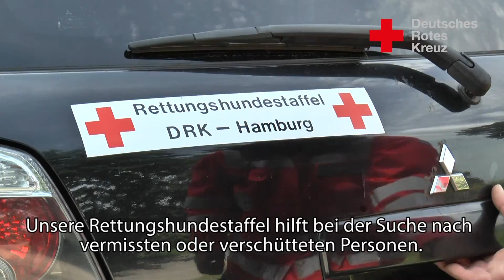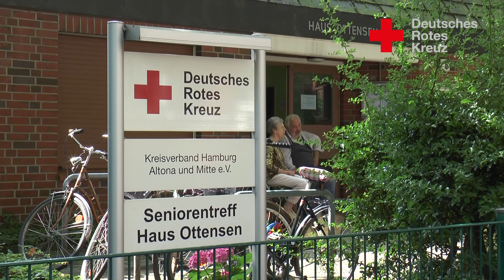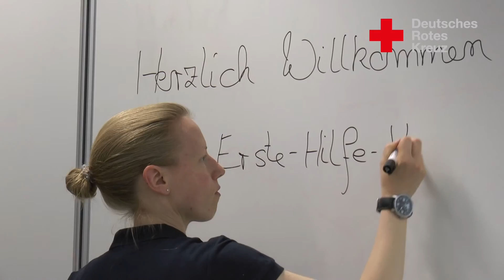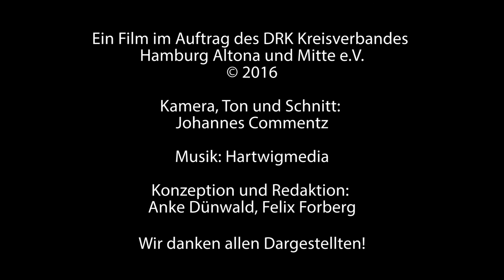Imagefilm (mit Untertiteln) DRK Kreisverband Hamburg Altona und Mitte e.V.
Der Imagefilm veranschaulicht die Aufgaben des DRK in den Hamburger Bezirken Altona und Mitte. Der DRK Kreisverband Hamburg Altona und Mitte e.V. lebt vor allem vom Engagement seiner über 300 ehrenamtlichen Helferinnen und Helfer. Der Clip zeigt, wie die vielfältigen Fachgruppen bei Großveranstaltungen wie dem ITU World Triathlon Hamburg Hand in Hand zusammenarbeiten. Wir geben Einblicke in den ehrenamtlichen Sanitäts- und Rettungsdienst, die Wasserrettung, die Motorradstaffel und die Küchengruppe und zeigen darüber hinaus Szenen aus dem Katastrophenschutz, unserer Rettungshundestaffel, dem Seniorentreff "Haus Ottensen", dem Zentrum Osdorfer Born, der Kinderbetreuung, der Erste-Hilfe-Ausbildung und dem Jugendrotkreuz.

Engagiere dich im Ehrenamt oder als Fördermitglied mit uns für ein sichereres und menschlicheres Hamburg! Danke!